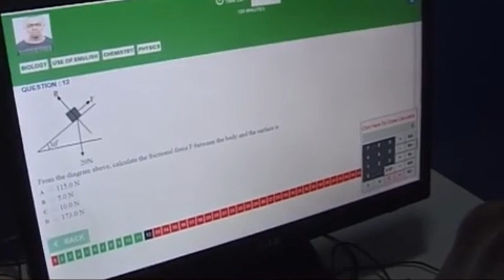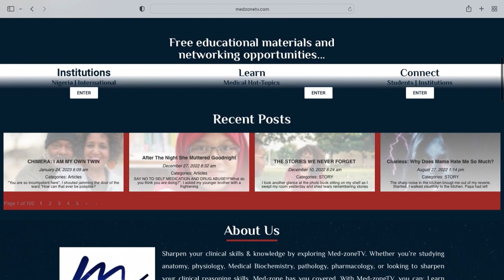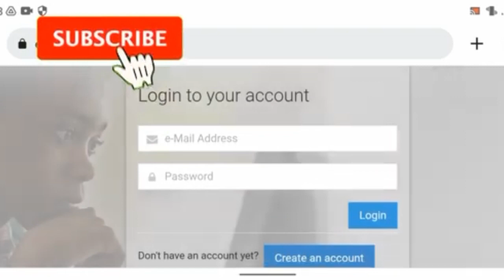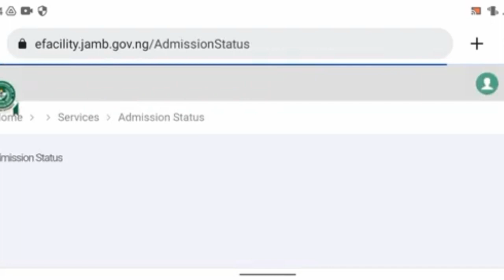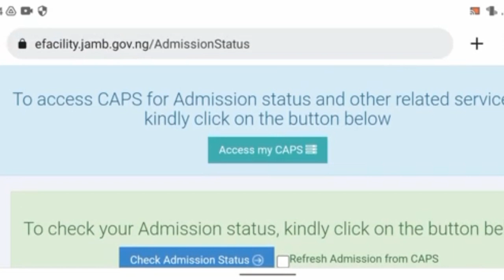How I Got Into Medical School After So Many Years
Medical schools are highly competitive. Getting into medical school can sometimes be very difficult, backbreaking and strenuous. But just as life can be so difficult for some and easy for others, so is entering into medical school. In this video, I will be telling you about how I got into medical school after so many years of applying.

Who are we? 🩺